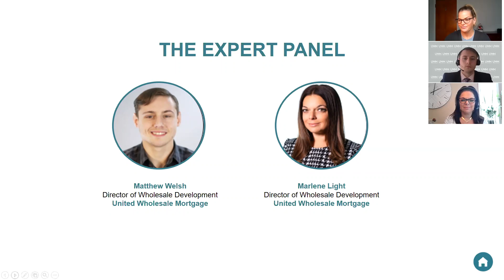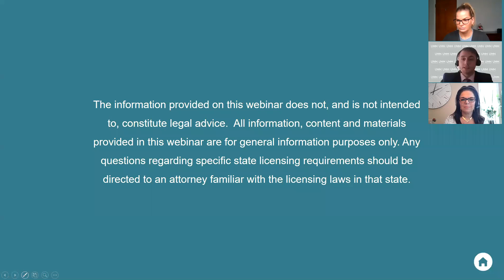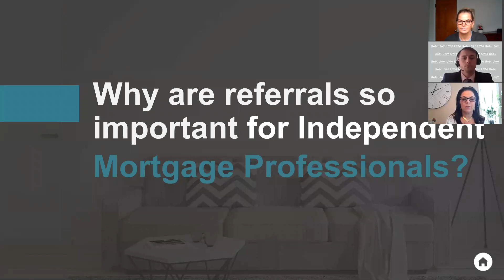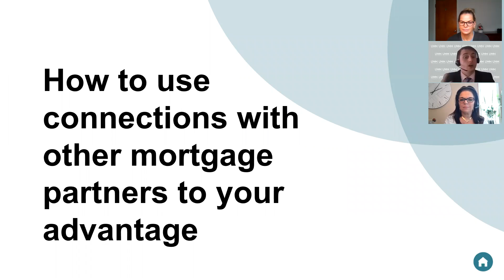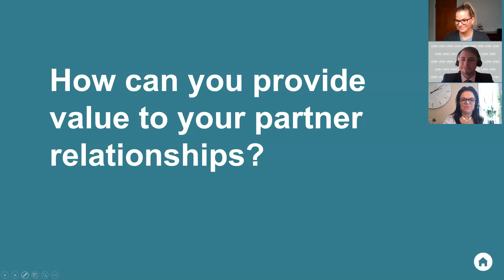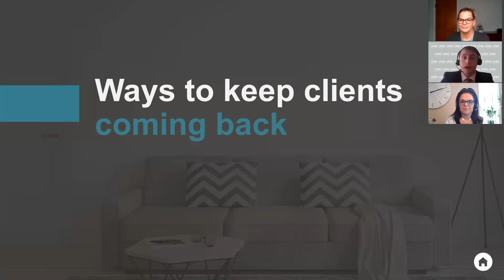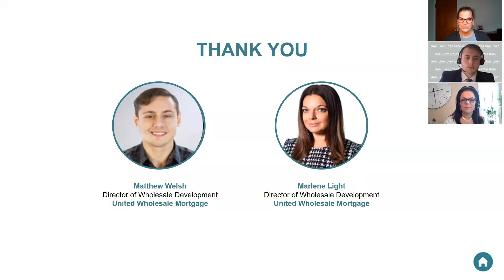Grow Your Referrals, Grow Your Business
Discover how your partner network can be the most valuable resource you have for finding new clients, even if you're new to the wholesale mortgage industry. Learn how to utilize your connections to grow your referral network in 2021.

Powered by UWM. NMLS #3038.